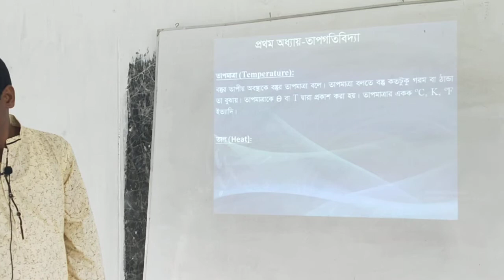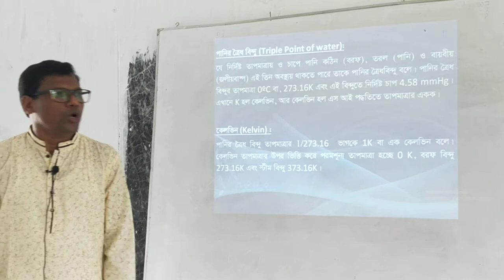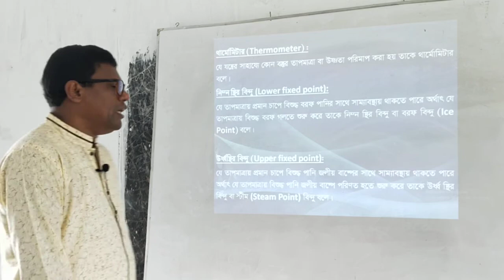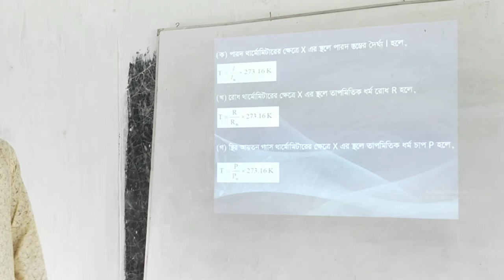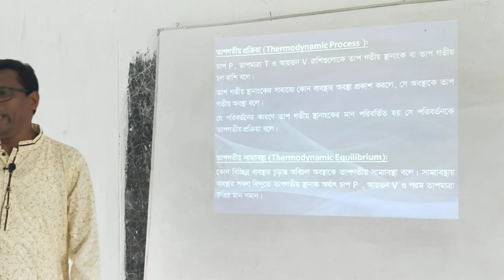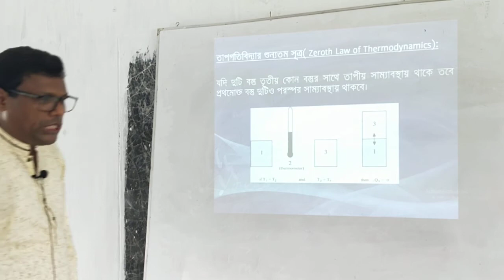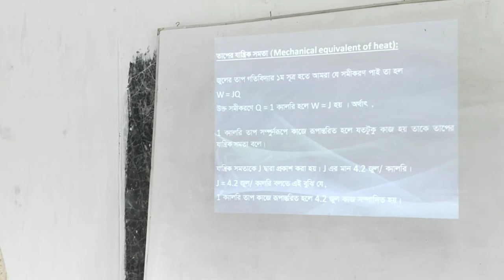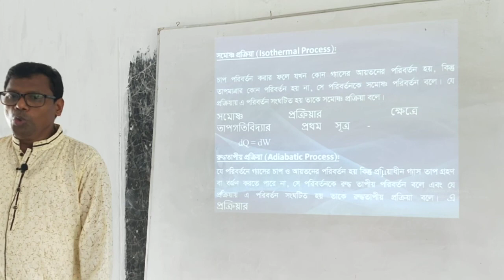ডঃ মোঃ মশিউর রহমান,প্রভাষক পদার্থবিদ্যা ,হাটরামচন্দ্রপুর ডিগ্রি কলেজ,পবা রাজশাহি।